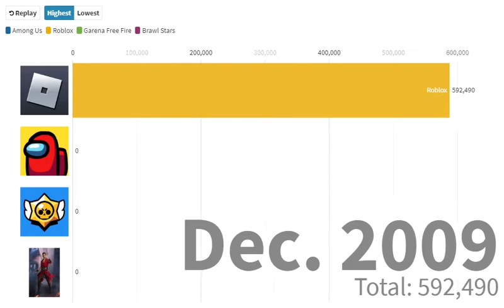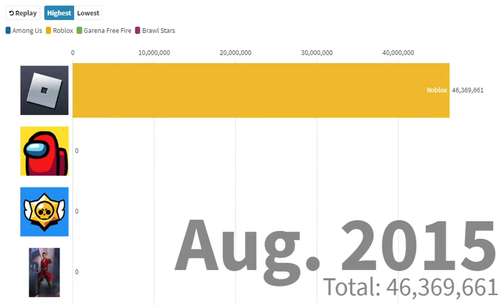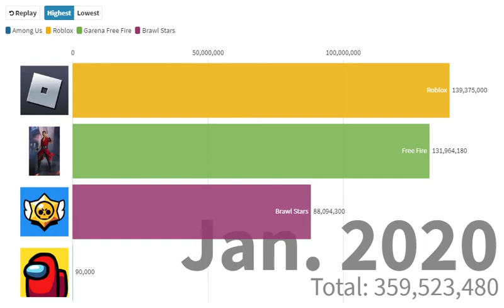Among Us vs Roblox vs Brawl Stars vs Free Fire (Download Count History) [2009-2021]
This is taken from app store data.